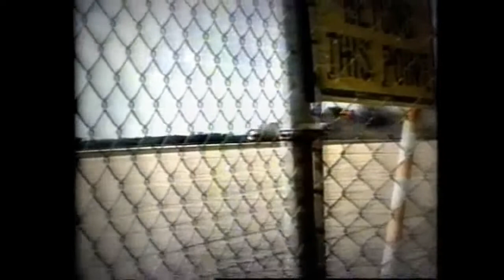Videos Reales | El Accidente del vuelo 232 de United Airlines